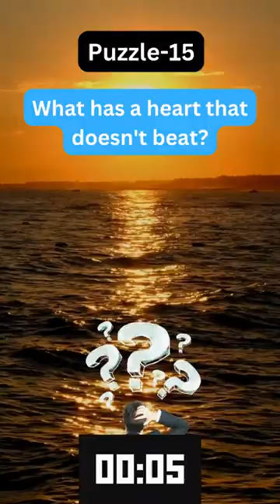Puzzle-15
Title: "Mind-Bending Puzzles Galore! 🧩 Unlock Your Brain's Potential with These Tricky Riddles! 🔍 "
Description:
"Dive into the world of brain-teasers and riddles with our latest YouTube Short! 🌐 From logic puzzles to lateral thinking challenges, we've curated a collection that will leave you scratching your head and craving more! 🤔 Challenge your cognitive skills and embrace the thrill of solving mind-bending puzzles of all types in this bite-sized video. 🎥 Don't miss out – hit play now and embark on a journey of mental exploration! 🔓 Riddles Puzzles BrainTeasers LogicPuzzles RiddleChallenge LateralThinking PuzzleTime MindGames EngageYourBrain"